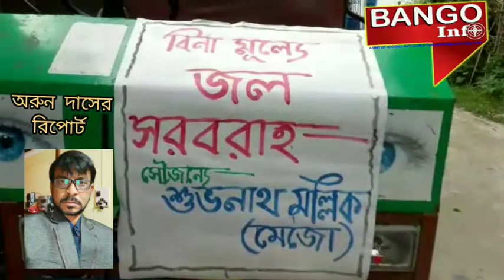বিনামূল্যে বিদ্যুৎ সরবরাহ করা হবে বলে তিনি জানান এই সময়ে দাঁড়িয়ে তার এই মানবিক দিকটা সত্যিই অনস্ব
আমফানের তাণ্ডবে দক্ষিণবঙ্গের সহ কয়েকটি জেলায় লন্ডভন্ড হয়ে গেছে !! প্রচুর বাড়ির ক্ষতিগ্রস্ত মাথার গোঁজার ঠাঁই নেই প্রচুর বড় বড় কাজ পড়ে গেছে!!  সেইমতো হুগলি জেলায় বিভিন্ন জায়গায় একই অবস্থা হয়েছে এই তান্ডব এর ফলে!!  কয়েকদিন পরেও কিছু এলাকায় এখনো বিদ্যুৎ বিচ্ছিন্ন পানীয় জলের অভাব দেখা দিয়েছে বাড়ির বাচ্চাদের খুব অসহায় অবস্থা মোবাইল ফোনের চার্জ দেয়া যাচ্ছে না খাবার জল নেই সন্ধ্যা হলে একবারে অন্ধকার নেমে আসছে!! বিভিন্ন সমস্যার মধ্যে দিয়ে তাদের দিন কাটাতে হচ্ছে!! সেই অবস্থায় দাঁড়িয়ে হুগলি জেলার একটি জায়গা চন্দননগর অবস্থানে শংকরবাটি খলিশানি সংলোগ্ন এলাকায় একই অবস্থা সেখানে দাঁড়িয়ে সেই পাড়ারই ছেলে শম্ভু নাথ মল্লিক ডাকনাম( মেজ ) তার একার প্রচেষ্টায় এবং পাড়ার মানুষের এই দুর্বিষহ অবস্থা দেখে ঠিক থাকতে না পেরে তিনি একটি মোটর ভ্যান ভাড়া করে ও একটি জেনেটার ভাড়া করে নাই!!  এবং প্রত্যেকটা বাড়িতে বিনামূল্যে বিদ্যুৎ সরবরাহ করা হবে বলে তিনি জানান এই সময়ে দাঁড়িয়ে তার এই মানবিক দিকটা সত্যিই অনস্বীকার্য এবং তিনি বললেন রাজ্যের প্রত্যেকটা জায়গায় কিছু মানুষ যদি এই ভাবে এগিয়ে আসে তাহলে অনেক মানুষই এই অসহায় অবস্থা থেকে কিছুটা হলেও স্বস্তি পাবে!!